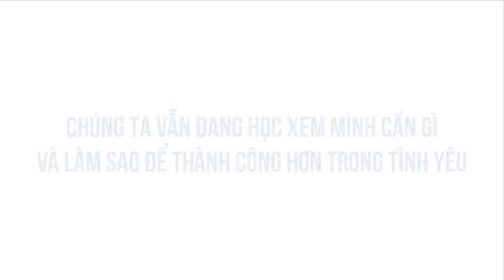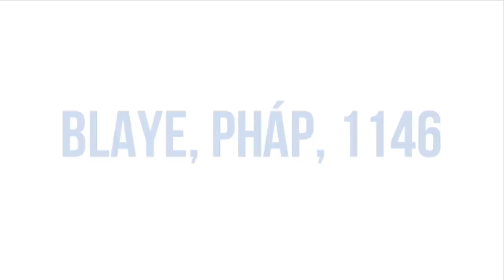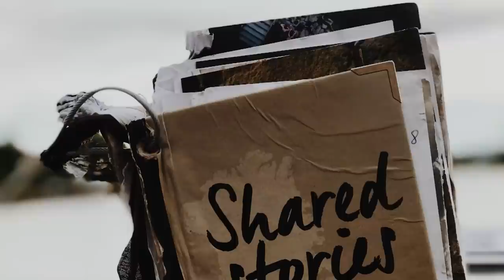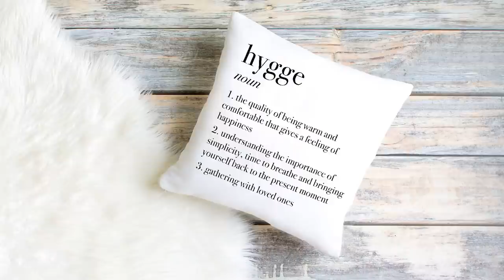Lược Sử Tình Yêu | Minh Đào | THẾ GIỚI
Lược Sử Tình Yêu | SPIDERUM | MINH ĐÀO | Lịch sử văn hoá

Bài viết: Lược Sử Về Tình Yêu
Được viết bởi: Minh Đào

Những nội dụng liên quan:
MÈO và CIRCLE K cũng gây ra HẠNH PHÚC??

 • MÈO và CIRCLE K c...
Khi ta crush một ai đó..

 • Khi ta crush một ...
CÔ ĐỘC KIÊU NGẠO - ÁI KỶ và bài học đắt giá

 • CÔ ĐỘC KIÊU NGẠO ...